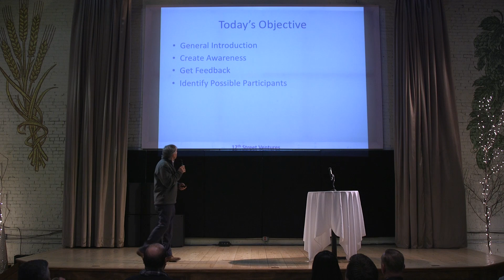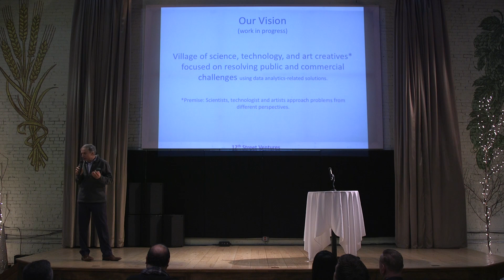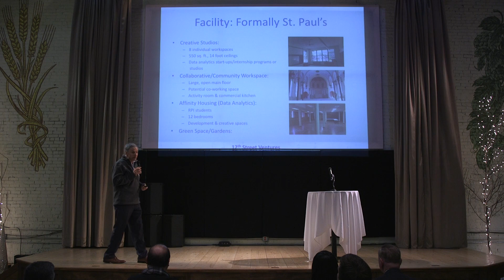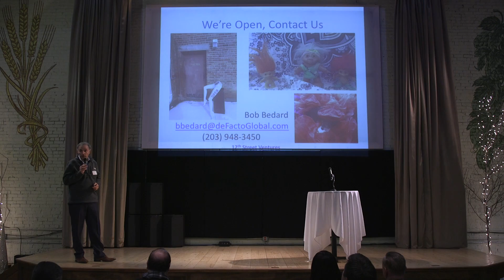Start Up Tech Valley February 2017 - 12th Street Ventures, LLC